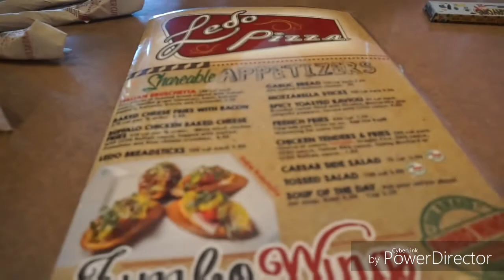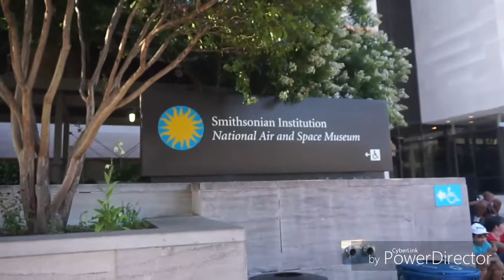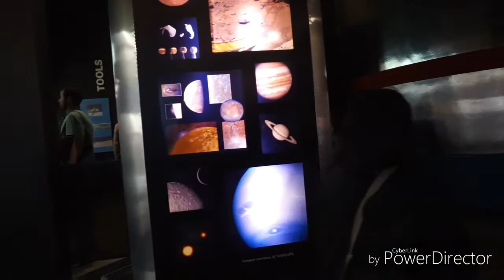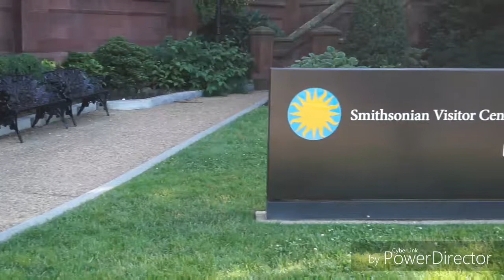Washington D.C Vlog 1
Hey Guys this is my first time in Washington DC vlogging at the Smithsonian Institutions of Air and Space Museum